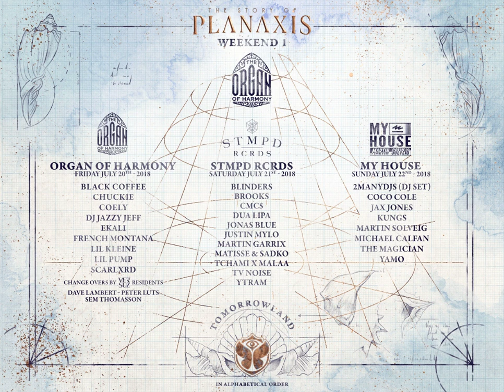2manyDJs - Live @ Tomorrowland 2018, De Schorre, Boom, Belgium - 2018-07-22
Another modern set to end this week, a performance from their home turf.

Tracklist:
0:00:00 - The Chemical Brothers - Hey Boy, Hey Girl (Soulwax Remix)
0:02:01 - Human Resource vs. 808 State - Dominator (Soulwax Remix)
0:05:30 - Pfirter - Mi Auto
0:07:36 - Riva Starr - The Basement Shit (Skream Remix)
0:11:28 - Halsey Ft. Stefflon Don - Alone (Calvin Harris Remix)
0:14:40 - DJ Haus - Make It Hot
0:15:26 - Green Velvet & Harvard Bass - Techyes
0:18:51 - Ego Troopers - Warehouse (Soulwax Edit)
0:20:01 - Fango - Rectum
0:21:07 - Harvard Bass - Bugged
0:23:11 - Shakedown - At Night (Shakedown's Galactic Boogie)
0:25:54 - Jimmy Edgar - Let Me Tell U / Loleatta Holloway - Love Sensation (Acapella)
0:27:56 - Savage Hymn - La Vida Sigue Igual
0:28:59 - David Guetta - Glasgow
0:31:34 - The Hacker - Shockwave (Gesaffelstein Remix)
0:33:07 - Amnesia - Ibiza (Soulwax Loco Acid Edit)
0:36:13 - Riton Ft. Kah-Lo - Rinse And Repeat
0:38:17 - Ace The Space - Nine Is A Classic (Classic Strength Mix)
0:40:13 - Jimmy Edgar - Strike
0:41:29 - Lifelike & Kris Menace - What Time Is Love (Live At SSL Mix)
0:44:05 - Elax - Reaktor
0:48:43 - The Chemical Brothers - EML Ritual
0:50:50 - LCD Soundsystem - Tonite / MTS & RTT - Native House (Dubbed)
0:53:54 - ANNA - Let Me Take You
0:56:12 - Switch - A Bit Patchy
0:57:27 - Franz Ferdinand - Always Ascending (Cassius Remix)
1:00:12 - DJ Pierre - ACiD (Pierre's ACiD FACE Mix)
1:03:31 - Sharpside - Space Cruising
1:07:28 - Maan - Burn
1:08:44 - Farley 'Jackmaster' Funk - The Acid Life / Technotronic - Pump Up The Jam / Boys Noize - XTC
1:10:16 - KiNK - Diversion
1:13:19 - KiNK - Perth
1:14:57 - Jaydee - Plastic Dreams
1:18:56 - Daft Punk - Burnin'
1:20:43 - Lil' Louis - French Kiss / Celeda - The Underground (Acapella)
1:24:09 - MGMT - Kids (Soulwax Remix)
1:27:55 - Rotterdam Termination Source - Poing
1:28:56 - Metallica - Master Of Puppets

Get Off The Speakers. We put those ropes up for a reason.